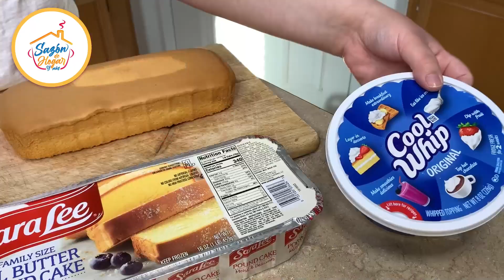El Postre más Fácil del Mundo (SIN HORNO) | Trifle Cake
Hola a todos esperamos que el video de hoy les encante. Hoy les traemos una receta deliciosa. Les recomiendo que la hagan les va a encantar. Déjenos abajo en los comentarios, si te gusto.

Ah y por cierto, no se olviden de prender la campanita para que les avise cuando subamos un nuevo video.